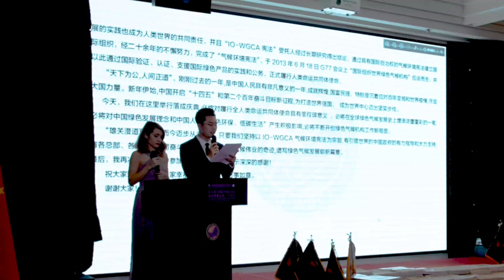UN 상임 이사국중국 중앙 정부 협력으로 국제기구 세계녹색기후기구 동북아 세계총부 운영 공포./IO(INGO)-WORLD GREEN CLIMATE ASSOCIATION